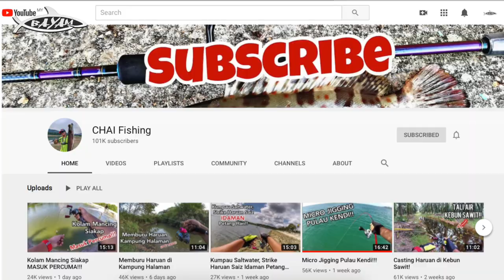#6 PD Marina GT atau Ebek??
Lokasi 👉🏽  PD World Marina Resort
Rod 👉🏽 Jupiter Surf JES1403H 20 - 50lb
Reel 👉🏽  Banax SX4000